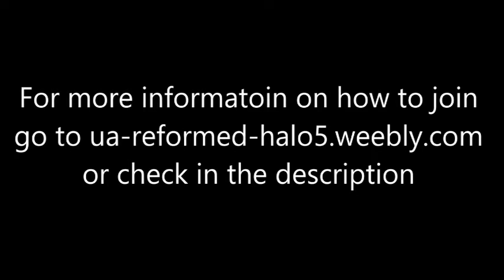Halo Clans Clan of the Day 67 Ua Reformed